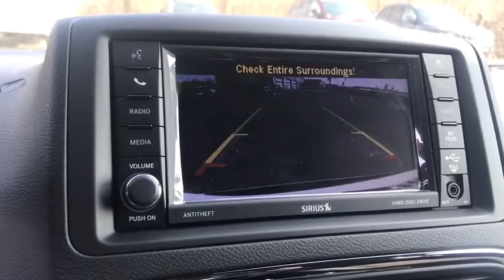2020 Dodge Grand Caravan Antioch, Gurnee, McHenry, Fox Lake, IL Kenosha WI 200345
White Knuckle Clearcoat New 2020 Dodge Grand Caravan available in Antioch, Illinois at Antioch Chrysler Dodge. Servicing the Gurnee, McHenry, Fox Lake, IL Kenosha WI area.   Used
2020 Dodge Grand Caravan SE Plus - Stock#: 200345 - VIN#: 2C4RDGBG9LR191345

2020 Dodge Grand Caravan SEWe make it easy !!! We are excited to offer you great quality vehicle at a competitive and affordable price. We offer new, used and cerified Chrysler, Dodge, Jeep and RAM vehicles. Come visit Wrangler headquarters! We also carry an extensive selection of used cars, trucks and SUVs by other manufacturers. Our experienced and certified sales staff can point you in the right direction based on your individual vehicle needs. We also offer competitive financing, top tier service and a fully stocked inventory of Chrysler, Dodge and Jeep automotive parts.Here at Antioch Chrysler Dodge Jeep, our motto is  Nobody sells vehicles for less and we stand by that.
BLACKTOP PACKAGE -inc: Wheels: 17 x 6.5 Fully Painted Black Black Side Roof Rails Black Interior Accents Integrated Roof Rail Crossbars Black Headlamp Bezels Rear Fascia Scuff Pad,TRANSMISSION: 6-SPEED AUTOMATIC 62TE (STD),QUICK ORDER PACKAGE 29A SE PLUS -inc: Engine: 3.6L V6 24V VVT Transmission: 6-Speed Automatic 62TE 1-Year SiriusXM Radio Service Cranberry Wine Accent Stitching For More Info Call Remote Start System Automatic Headlamps Premium Interior Accents Front Fog Lamps Bluetooth Streaming Audio Sirius Satellite Radio Remote USB Port Uconnect Voice Command w/Bluetooth 3rd Row Stow 'N Go w/Tailgate Seats Power 8-Way Driver Seat Power 2-Way Driver Lumbar Adjust Leather Wrapped Shift Knob Body Color Exterior Mirrors Highline Door Trim Panel Security Group Leather Wrapped Steering Wheel Floor Console w/Cupholder Instrument Panel w/Piano Black Applique,BLACK PREMIUM CLOTH BUCKET SEATS,MANUFACTURER'S STATEMENT OF ORIGIN,COMPACT SPARE TIRE -inc: Tire Carrier Winch,WHITE KNUCKLE CLEARCOAT,ENGINE: 3.6L V6 24V VVT (STD),SINGLE DVD ENTERTAINMENT -inc: High Definition Multimedia Interface Video Remote Control Wireless Headphones (IR) 2nd Row Overhead DVD Console Charge Only Remote USB Port Sirius Satellite Radio 115V Auxiliary Power Outlet 2nd Row Overhead 9 VGA Video Screen,WHEELS: 17 X 6.5 FULLY PAINTED BLACK,Front Wheel Drive,Power Steering,ABS,4-Wheel Disc Brakes,Brake Assist,Aluminum Wheels,Tires - Front All-Season,Tires - Rear All-Season,Heated Mirrors,Power Mirror(s),Rear Defrost,Privacy Glass,Intermittent Wipers,Variable Speed Intermittent Wipers,Rear Spoiler,Third Passenger Door,Fourth Passenger Door,Power Door Locks,Daytime Running Lights,CD Player,MP3 Player,Steering Wheel Audio Controls,Auxiliary Audio Input,MP3 Player,Hard Disk Drive Media Storage,Bucket Seats,Rear Bucket Seats,Adjustable Steering Wheel,Trip Computer,Power Windows,3rd Row Seat,Keyless Entry,Power Door Locks,Cruise Control,Multi-Zone A/C,A/C,A/C,Rear A/C,Auto-Dimming Rearview Mirror,Driver Vanity Mirror,Passenger Vanity Mirror,Floor Mats,Back-Up Camera,Power Door Locks,Power Windows,Trip Computer,Engine Immobilizer,Security System,Traction Control,Stability Control,Traction Control,Front Side Air Bag,Tire Pressure Monitor,Driver Air Bag,Passenger Air Bag,Front Head Air Bag,Rear Head Air Bag,Passenger Air Bag Sensor,Knee Air Bag,Child Safety Locks